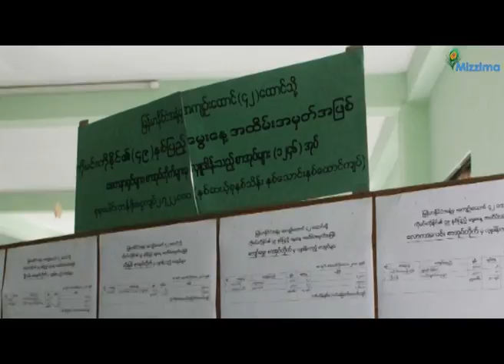Aung San Suu Kyi attends Min Ko Naing's birthday ceremony